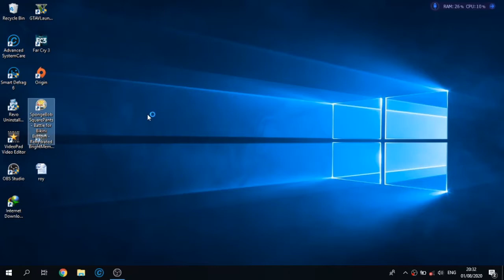Spongebob Battle For Bikini Botttom | ASUS X455L | INTEL I3-5005U | 8 RAM | NVIDIA GFORCE 920M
Hi Gaess Kali Ini Saya Mau Review Spongebob Squarepants Battle For Bikini Botttom Rehydrated Di Laptop Ram 8 GB Saya,Kalau Mau Liat Saya Main Full Atau Test Game Komen Dibawah Ya
Spesifikasi Laptop Saya :
LAPTOP : ASUS X455L
CPU        : Intel(R) Core(TM) i3-5005U CPU @ 2.00GHz (4CPUs), ~
                  2.0GHz
RAM       : 4 GB RAM DDR 3 + 4 GB RAM DDR 3
VGA        : Intel HD Graphics 5500 + NVIDIA GFORCE 920M
DirectX   : DirectX 12
OS           : Windows 10 Pro 64-bit